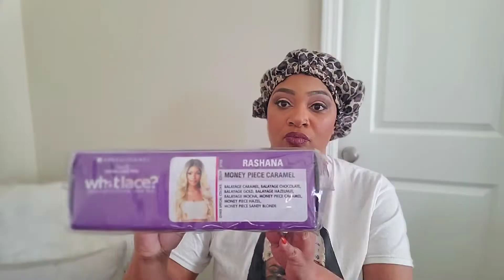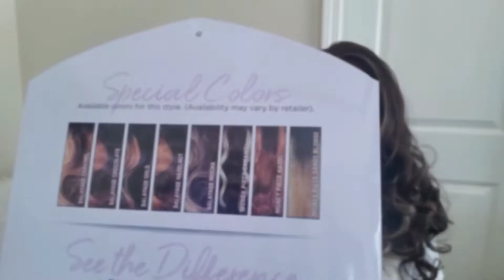Calling all divas 📣...SHE GLAM 🔥 | Sensationnel What Lace Swiss Lace Wig RASHANA | Wig Review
What lace? Well that's the question with this blonde face-framing highlight Swiss lace wig from Sensationnel. In this video, I will be reviewing Rashana. She gorgeous and glamorous BUT...has one thing that is driving me crazy! Wanna know what it is? Watch the review.